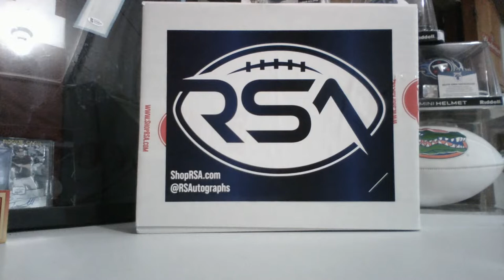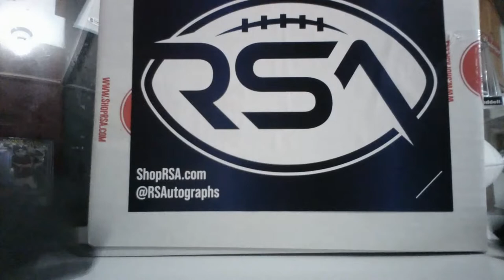RSA Gold Mystery Football Jersey Oct 24, 2022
This is the live stream for the facebook group break taking place on Oct 24, 2022. We will be breaking ONE RSA Mystery Gold Football Jersey.